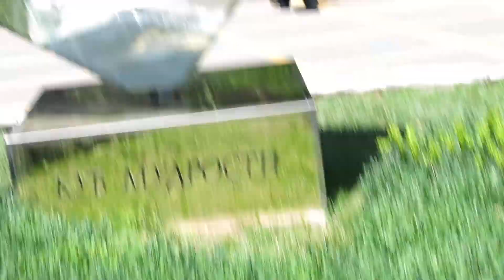30.06.2022. Россия. Краснодар. Куб Мудрости, в котором отражаются только самые умные